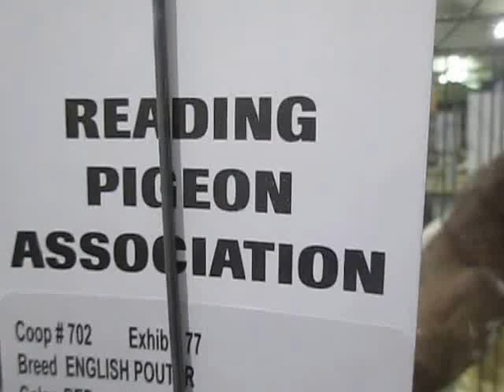English Pouter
Description: English Pouter at Reading Pigeon Association NPA 2016 pigeon show, Lancaster, Pennsylvania